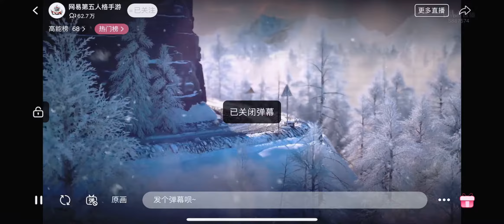Weibo Galatea All Kill! COA4